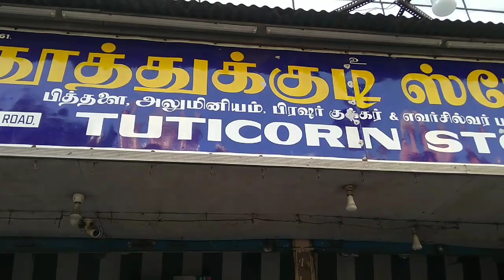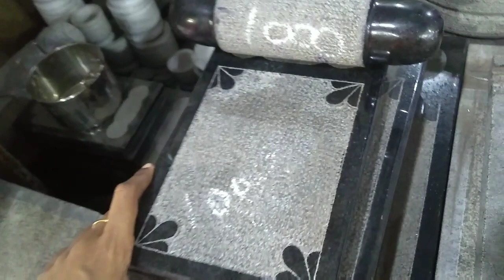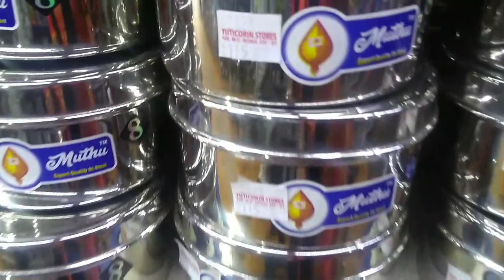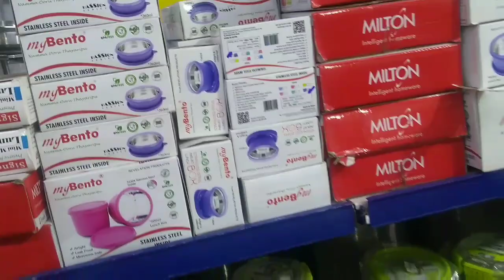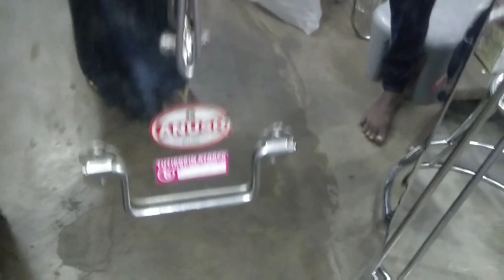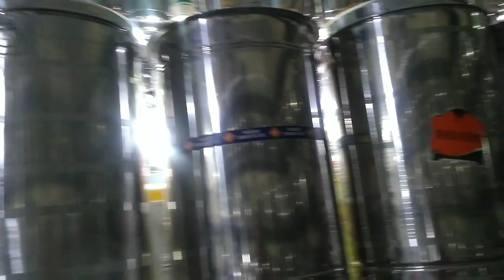Home utensils and Pooja items shop Tour /Brass and Copper utensils /Tuticorin Vessels Shop/HOME24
Tuticorin Stores
100, MC Nicholas Rd,
NN Garden, Old Washermanpet,

Located on the busy north Madras Washermanpet. A vessel store. Stainless steel aluminum copper utensils available at an affordable price. Not heavily priced. But a oldest store - more 60 years old..!

They having good collection of home utilities like cleaning, pooja, cooking vessels etc.